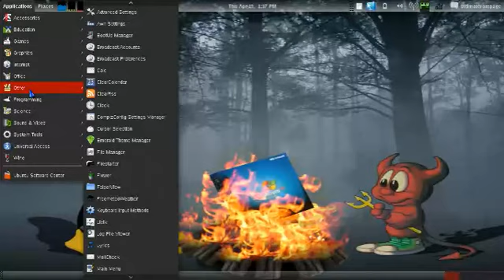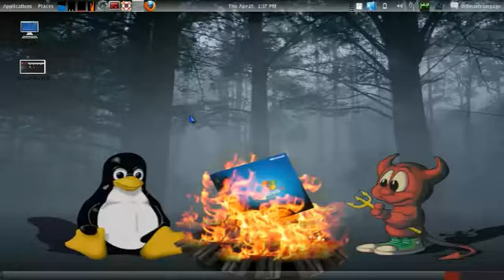My Ultimate Edition Linux 3.2 w/ compiz effects desktop 1st try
first desktop record video.. had to research how to convert it..  finally used Arista Transcoder and it worked like a charm .   hope it turned out ok